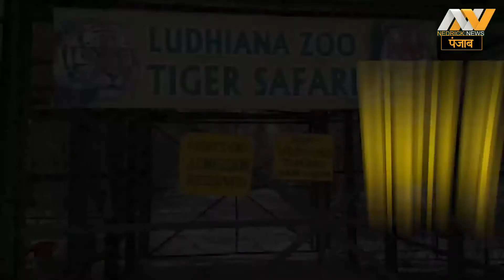Top 5 Tourist Places of Punjab | Punjab Tourism | Sikhism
पंजाब टूरिस्ट प्लेस के लिए काफी फेमस है। अगर आप भी यहां घूमने का प्लान बना रहे हैं तो चलिए आपको कुछ बेहतरीन ऑप्शन्स बता देते हैं। ताकि आप घूमने का पूरा मजा ले सकें...